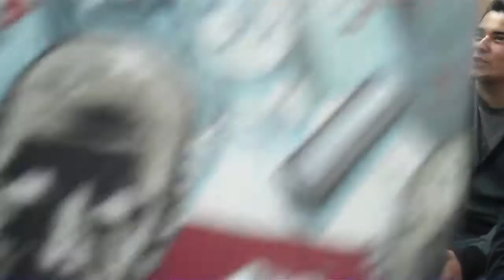Anger = Broken Foot Part1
The talk that we shouldn't have to have. Part 1